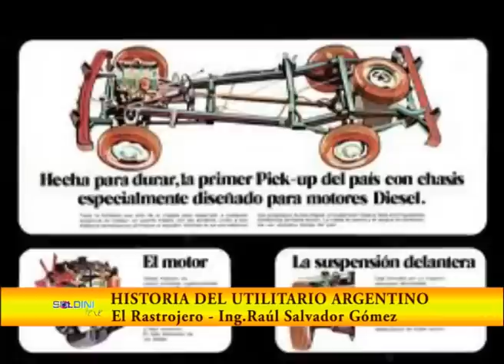Historia del rastrojero Primera parte Ing Gómez